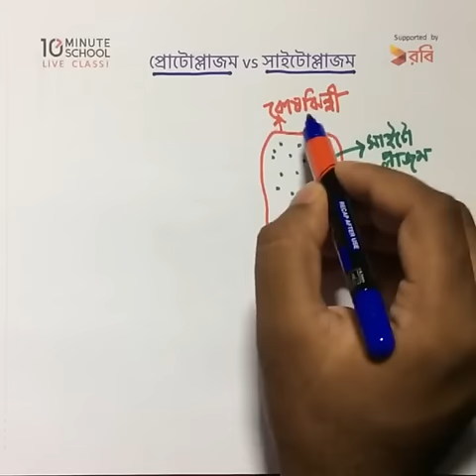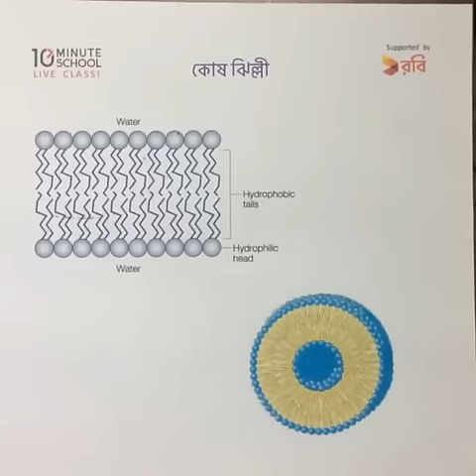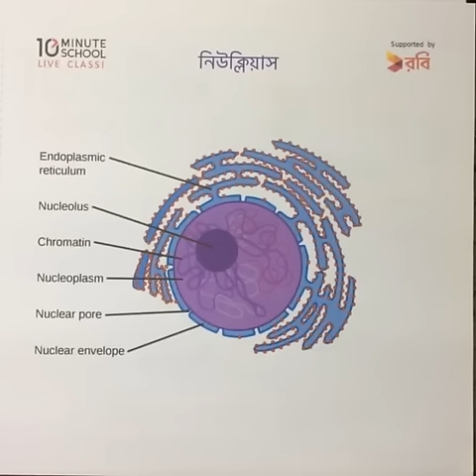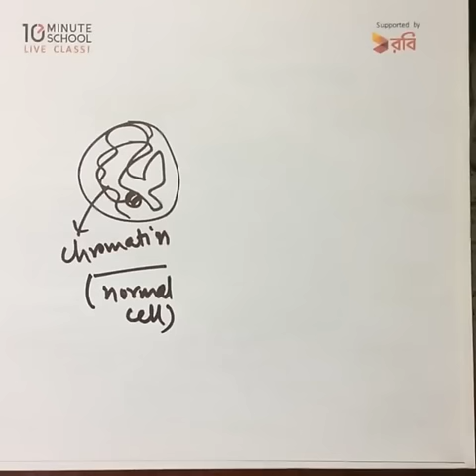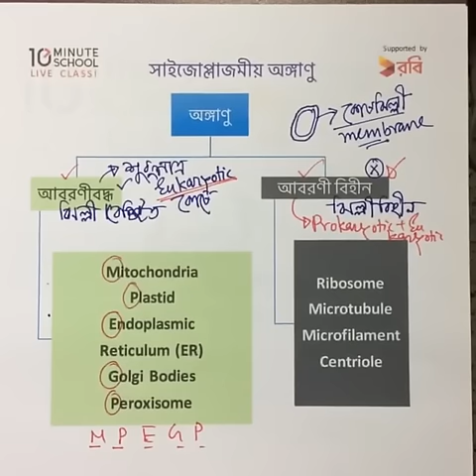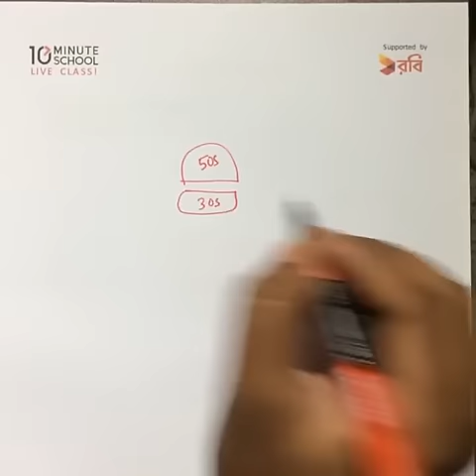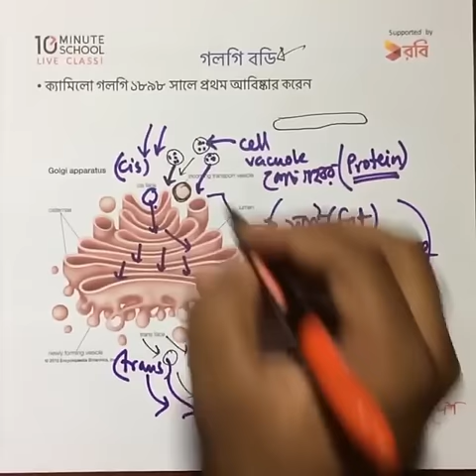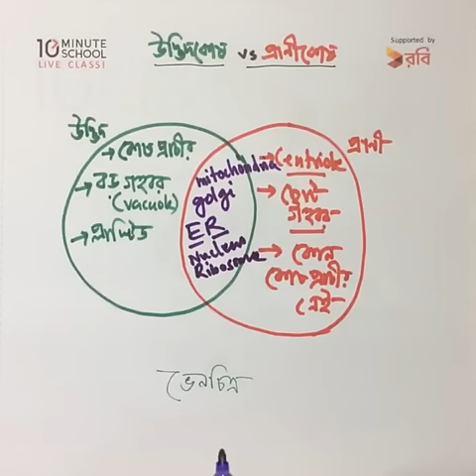Journey inside a Cell | Biology 1st Paper | Shamir Montazid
HSC Biology 1st Paper -এর Cell Chapter-টি Admission এর জন্য অনেক গুরুত্বপূর্ণ। চলুন Shamir Montazid ভাইয়ার কাছ থেকে খুব সহজে বুঝে ফেলি কোষ ও এর গঠন সম্পর্কে।

Biology Instructor at 10 Minute School

00:07 প্রোটোপ্লাজম vs সাইটোপ্লাজম
03:40 কোষ প্রাচীর